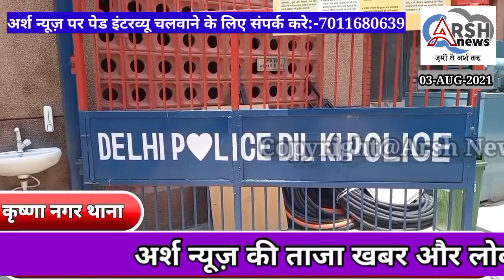Krishna Nagar Police Team Ne Ek AutoLiftar Ko Girftar Kiya.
कृष्णा नगर थाने की टीम ने एक ऑटो लिफ्टर को गिरफ्तार किया है एक चोरी की स्कूटी भी बरामद की है पुलिस कर रही है पूछताछ